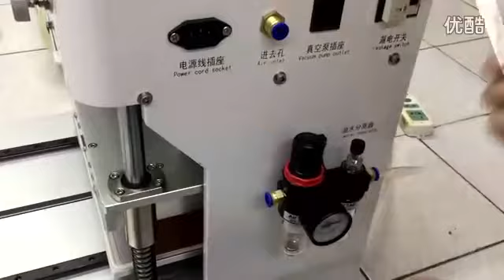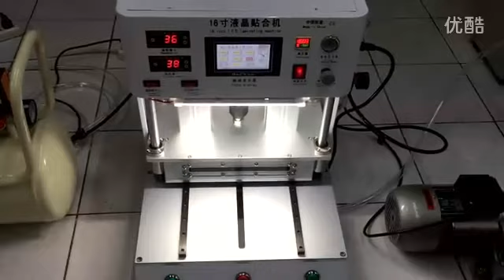vacuum laminating machune install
Shenzhen Hongzhun Mechanical&Electrical Equipment Co.,Ltd
David Lee
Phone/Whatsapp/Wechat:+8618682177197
Skype:ajtsales2
Addess:Hongzhunjidian,2nd Floor,3rd Building,Yousong 2nd Industrial Park,Longhua District,Shenzhen,China